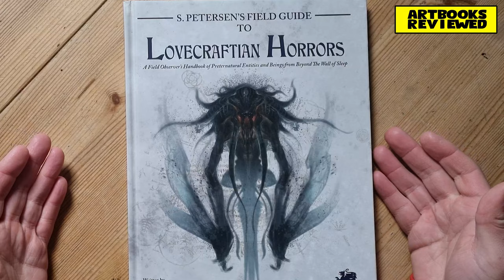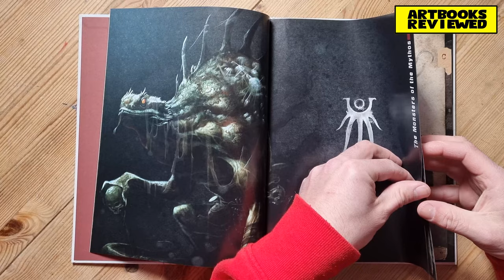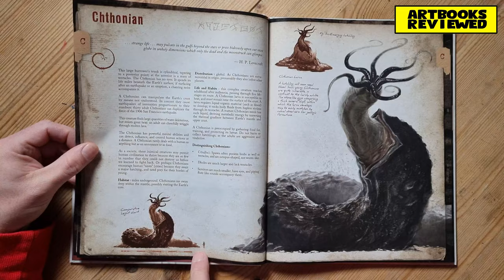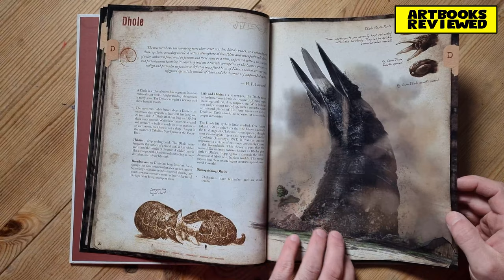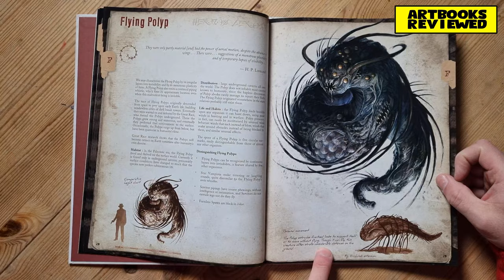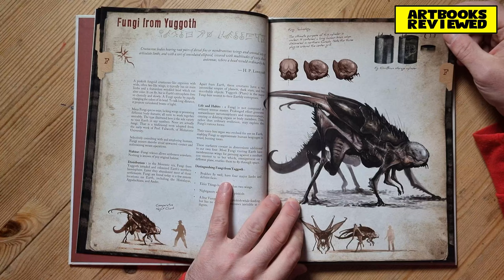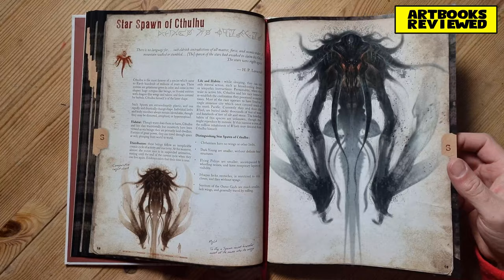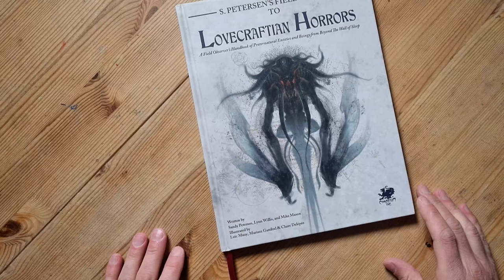Sandy Peterson's Guide to Lovecraftian Horrors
A nice little handbook featuring gruesome terrors of H. P. Lovecraft's world. If you need to be able to distinguish between your Shoggoths and your Santaks this is the book for you. Also a useful reference for ID monsters you spot whilst you're out and about.